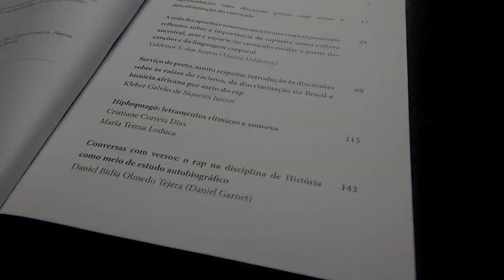Consultor de Rima - Conversando sobre rima com a terceira idade